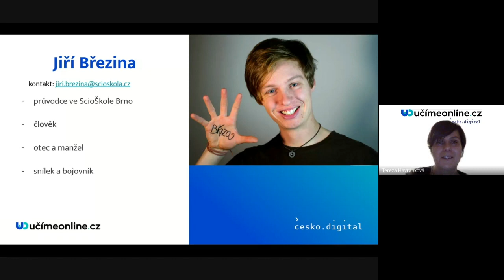Úvod, co znamená “převzetí zodpovědnosti" - Učíme nanečisto #65